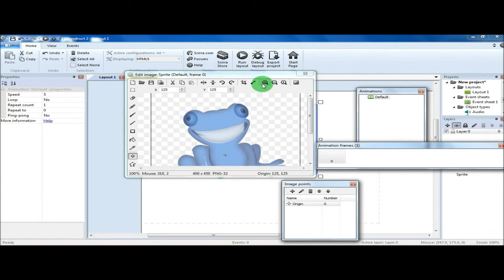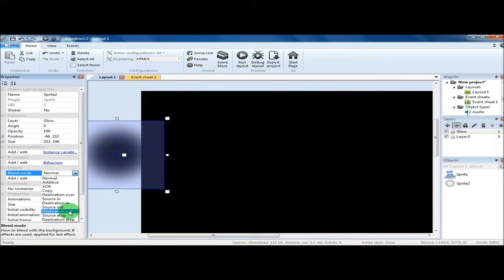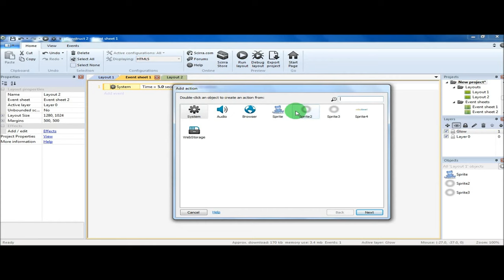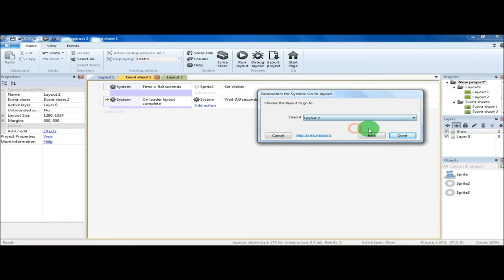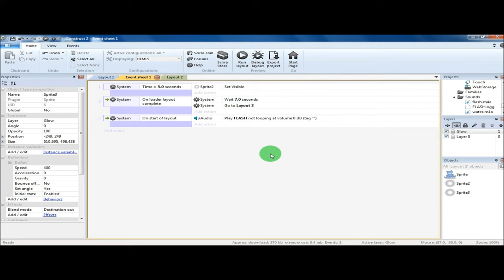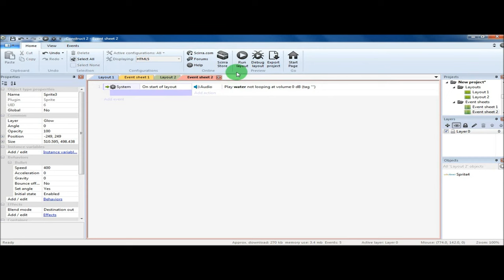Construct 2 - How to make Splash Screen Loader with effect and sound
How to make Splash Screen Loader with effect and sound.
You can make another splash screen loader variants for your game or App in Construct 2